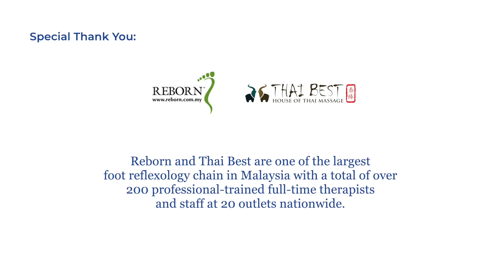EBI-POS System for Wellness & Massage - Reborn Signature & Thai Best Testimonial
REBORN Foot Reflexology & Tui Na Massage was established in 2000 which offers a one-stop health centre for the whole family, at an affordable price.

Today, REBORN is one of the largest foot reflexology chain in Malaysia with a total of over 200 professional-trained full-time therapists and staffs at 20 outlets nationwide.

Let's see how EBI-POS System helps to simply and automate the business processes!

EBI-POS System, Empower Business Intelligence.